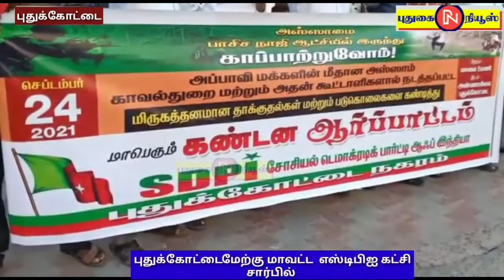புதுக்கோட்டை மேற்கு மாவட்ட எஸ்டிபிஐ கட்சி கண்டன ஆர்ப்பாட்டம்!